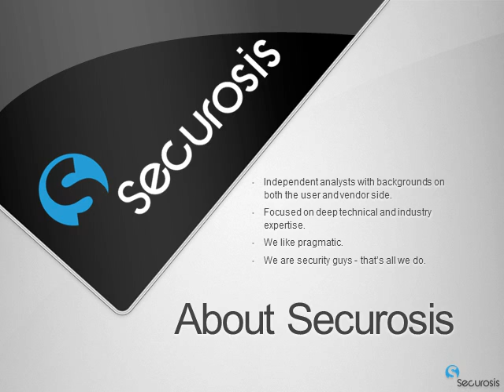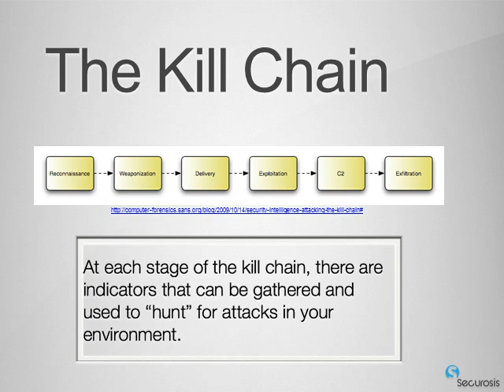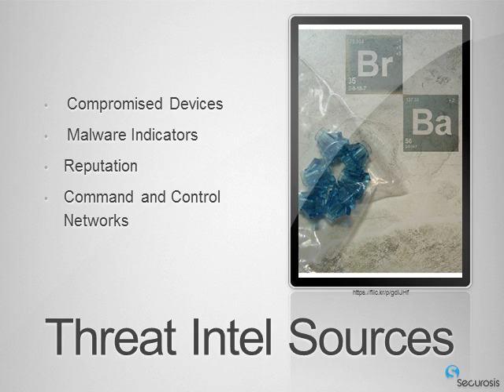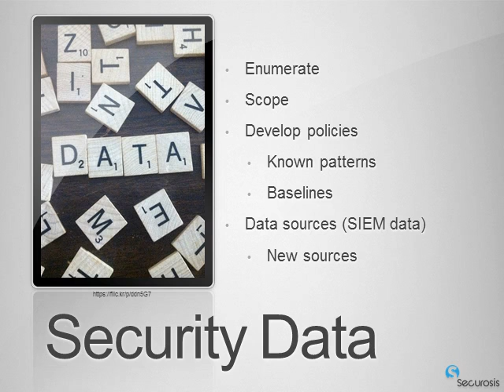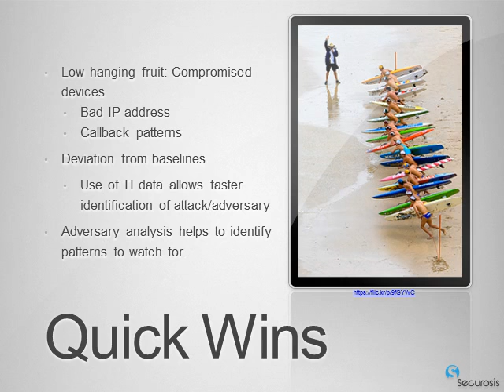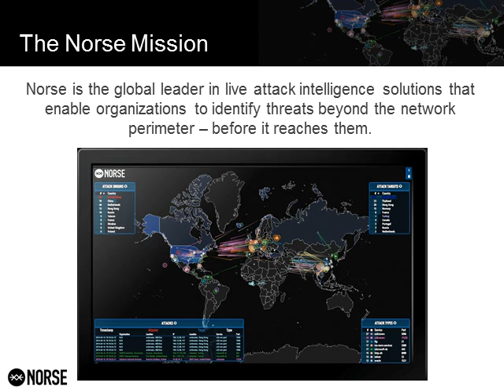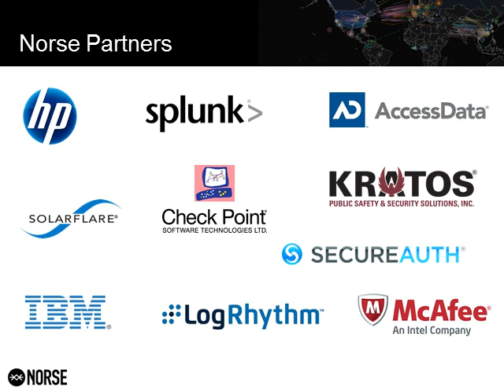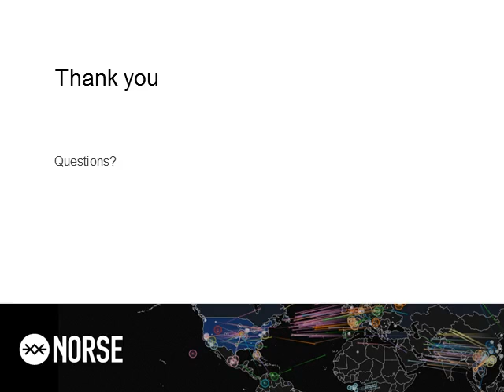Leveraging Threat Intelligence in Security Monitoring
Leveraging Threat Intelligence in Security Monitoring webcast, featuring Mike Rothman, President and Analyst at Securosis and Jeff Harrell, Senior Director-Product Marketing of Norse, who discuss ways to improve your security monitoring process by integrating external threat intelligence.

In this webinar you will learn:

- How external threat intelligence complements the internal data collected by your SIEM and big data analytics systems to improve detection of advanced threats

- The value of the different types and sources of both internal and external threat intelligence

- How to score quick wins with threat intelligence, as well as creating longer term sustainable advantages